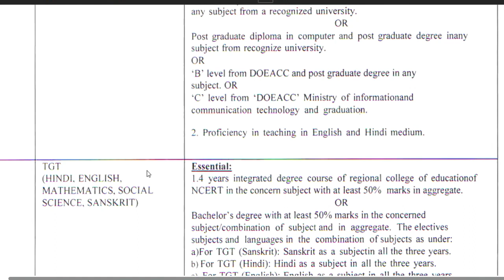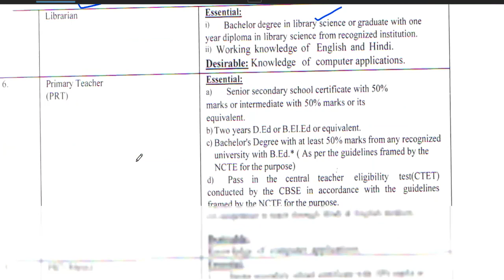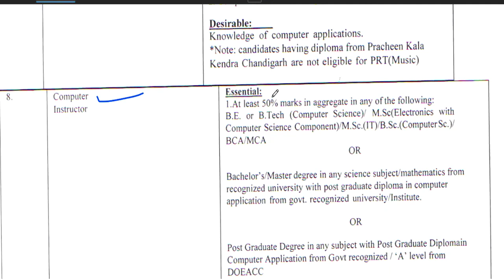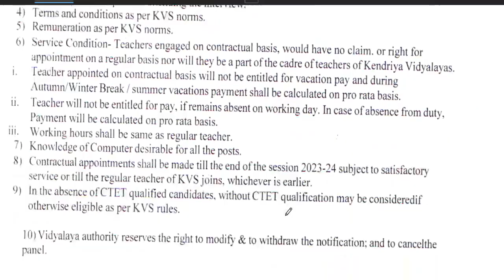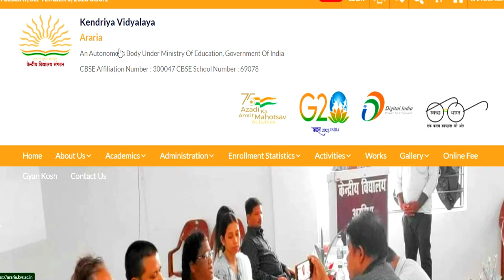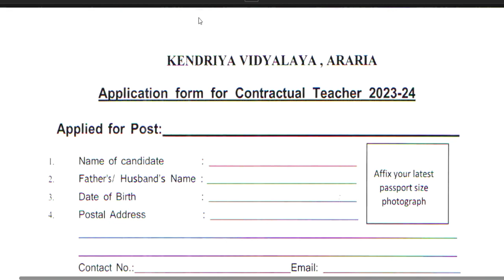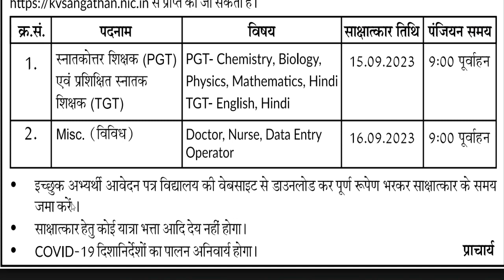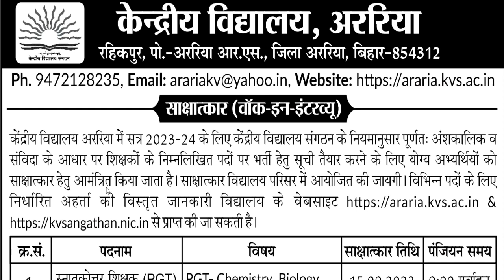KVS Teacher Recruitment 2023 || PRT TGT PGT vacancy || बिना अनुभव के बने शिक्षक || No Exam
KVS Teacher Recruitment 2023 || PRT TGT PGT vacancy || बिना अनुभव के बने शिक्षक || No Examkendriya Vidyalya Teacher Recruitment 2023 || PRT TGT PGT vacancy || NO EXAM || salary -26,250